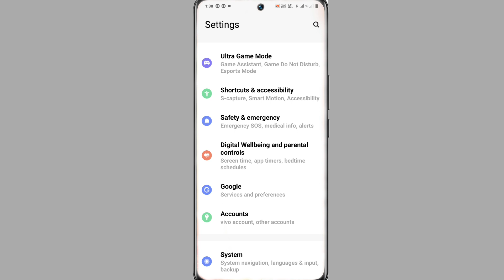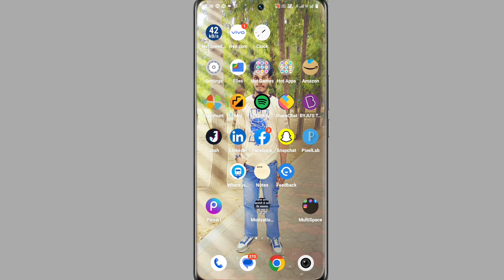Vivo T2x Power Off Problem Solve Kaise Kare । Vivo T2x Phone Switch Off Kaise Kare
Vivo T2x 5G Power Off Problem
Vivo T2x Power Off Button Switch Off Problem
Power Button Google Assistant Problem Vivo T2x
Vivo T2x Power Button Google Assistant Problem Theek Kaise Kare
How To Solve Power Button Switch Off Problem Vivo T2x
Vivo T2x Press And Hold Power Button Setting
Vivo T2x Power Button Google Assistant Problem
How To Power Off Problem On Vivo T2x

My Camera

My Trypod